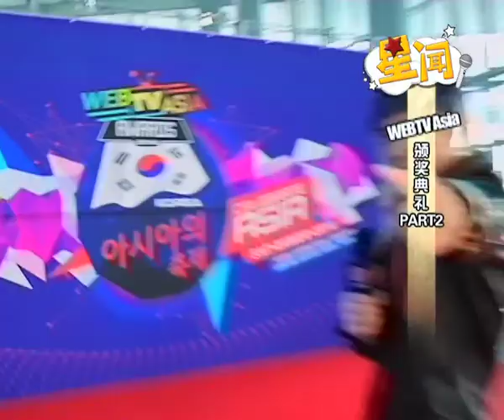八八六十事：星闻：WebTV Asia (Part 2)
《‪‎八八六十事‬》现场直播：
星期一 至 星期三 : 4.30PM - 5.00PM (LIVE)
星期四 至 星期五 : 4.00PM - 5.00PM (LIVE)